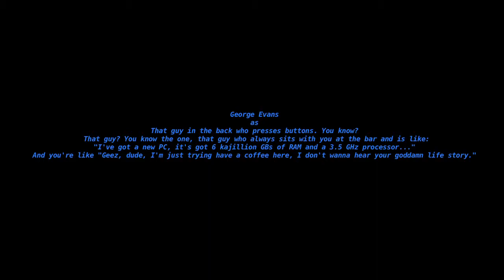Star Trek - Phil Mason edition, draft 1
Complete with a full barrel of Sus.